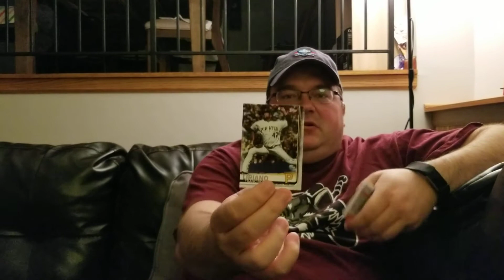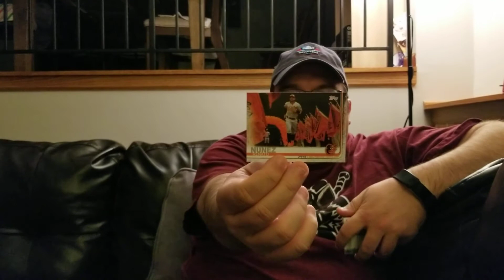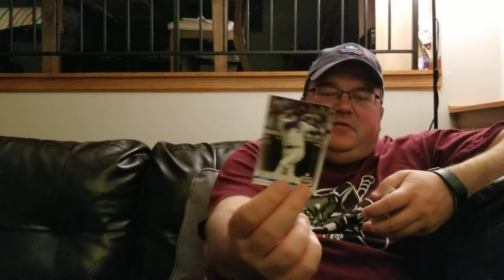Quarantine Cards: Episode 5